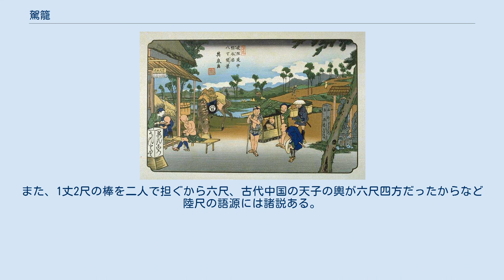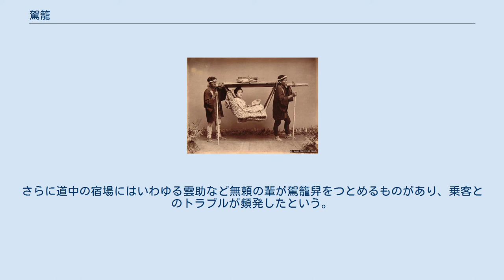駕籠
ツーリスト・アクティヴィティズ
駕籠 駕籠（かご）は、人を乗せて人力で運ぶ乗り物のこと。
人が座る部分を一本の棒に吊し、複数人で棒を前後から担いで運ぶ。
江戸時代まではよく使われたが、明治に入ると道路の整備に伴い急速に人力車に取って代わられていき、明治5年（1872年）までには交通・運送手段としての役割を終えてほぼ姿を消した。
 伊達家の順姫（むねひめ）用の竹雀紋竪三引両紋牡丹唐草蒔絵女乗物。
江戸時代中期・18世紀（東京富士美術館蔵） 江戸時代、駕籠の中でも公家や武家が乗るような、装飾が施されて引き戸が付いている高級なものは乗物（のりもの）と呼ばれ、大型で柄の長いものは長柄と呼ばれた。
 将軍家の用いた総網代と呼ばれる漆仕上げの乗り物を頂点として、大名の中でも地位階級によって形式や仕上げに精粗の差があった。
また、大名や側室が非公式に移動する際には、御忍び駕籠と呼ばれる4人担ぎの乗り物が用いられた。
大名の家臣は重臣であっても基本的に江戸市中では駕籠には乗らなかったが、対外折衝役を務める江戸留守居役の武士は、体面として留守居役駕籠と呼ばれる2 - 3人担ぎの乗り物を使用した。
また、主用で外出する武士は権門駕籠と呼ばれる2人担ぎの駕籠を用いることがあった。
 庶民が乗る一般の駕籠は町駕籠と呼ばれるが、武家が私用で乗ることもあった。
江戸市中で使われた町駕籠には、引き戸があり町駕籠の中で最上級の宝泉寺駕籠、左右に畳表を垂らした竹製のあんぽつ駕籠、小型で左右に垂れの付いた四つ手駕籠、四つ手よりやや大型であんぽつより簡素な京四つ駕籠の4種類があった。
 籠状の座席 五街道などの街道筋には、道中駕籠と総称される民間の駕籠屋が存在し、大別すると山篭、問屋駕籠、宿駕籠の3種類があった。
山篭は箱根峠などの山道区間専用の駕籠で、使われる駕籠も特殊な組み方となっていた。
問屋駕籠は、各宿場の問屋場を通して使用する駕籠者の人数に応じた公定賃金を払って乗る武士専用の駕籠であり、使われる駕籠が2人担ぎの粗雑な駕籠であったことから、主に自家用の駕籠に乗った主人のお供となる武士が利用した。
宿駕籠は別名雲助駕籠とも呼ばれた庶民が利用できる駕籠で、標準的には垂れのない四つ手駕籠を使用し、料金は駕籠者との直接交渉によって決められた。
また、特殊な駕籠として、8人から10人程度の駕籠者を動員して街道を走る速度重視の早駕籠があった。
早駕籠は『忠臣蔵』などにも登場し、同作品では江戸から赤穂までの170里余りを丸4日半で走破したことになっている。
 人が座る部分は、竹製の簡易な籠状のものや（これが駕籠の語源でもある）、木製の箱状のものなどである。
三人一組（一人は交替要員）で担ぐ場合を三枚肩（さんまいがた）、四人一組（一つの駕籠を四人同時に担ぐか、二人で担いで残りは交替要員）で担ぐものを四枚肩（しまいがた）と呼んだ。
さらに八人で交替に担ぐものは、八枚肩（はちまいがた）、あるいは八人肩（はちにんがた）と呼ばれた。
 椅子駕籠 幕末から明治にかけ来日した西洋人は日本人より体格に優れ、そして脚を折り曲げて座る習慣がなかった。
そんな彼らにとって駕籠は窮屈な姿勢を強いられる不快な乗り物であった。
そのため西洋人の便宜を図り、椅子に担ぎ棒を取り付けた『椅子駕籠』が考案された。
だが後に人力車が普及して駕籠はすたれ、駕籠者や駕籠舁の多くは人力車の車夫に転職した。
 木曾道中熊谷宿の駕籠（渓斎英泉） 乗物を担ぐ者は駕籠者（かごのもの）といい、幕府職制では駕籠頭が支配した。
駕籠者は総じて扱いにくく、態度の大きい荒くれものが多かった。
駕籠者は陸尺（ろくしゃく、六尺とも書く）とも呼ばれたが、これは「力者（りきしゃ）」が転訛したものという、肩から模様のある長袖の法被を着ていた。
また、1丈2尺の棒を二人で担ぐから六尺、古代中国の天子の輿が六尺四方だったからなど陸尺の語源には諸説ある。
陸尺の採用には高い技術のほかに長身の身体が求められた。
身長によって賃金に格差があり、6尺（182センチメートル）に及ぶ大男たちが務めたから六尺と呼ばれたという説もある。
 一方、庶民が乗る駕籠は町駕籠、辻駕籠などと呼ばれ、その担ぎ手は駕籠舁（かごかき）といい、駕籠屋に詰めて乗客を運搬した。
さらに道中の宿場にはいわゆる雲助など無頼の輩が駕籠舁をつとめるものがあり、乗客とのトラブルが頻発したという。
 金刀比羅宮の表参道 今日では交通手段としては全く使われていないが、駕籠に乗る体験ができる施設等もある...